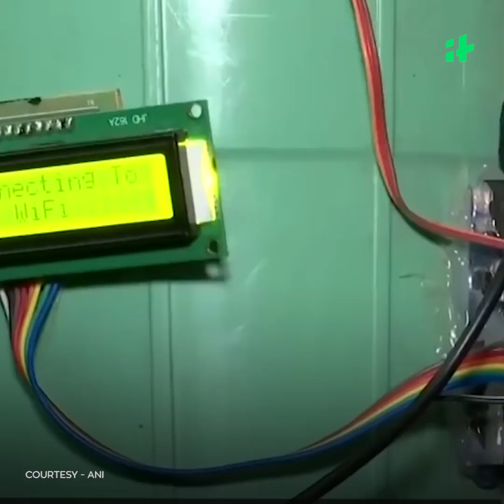This Schoolboy Has A Smart Way To Charge Mobile Phones | Indiatimes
Such smart ideas, much wow!